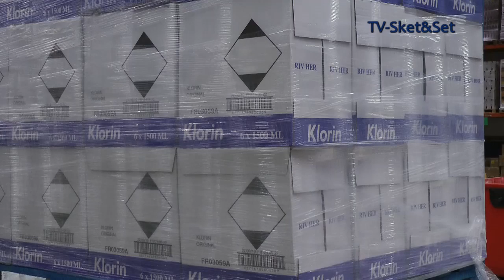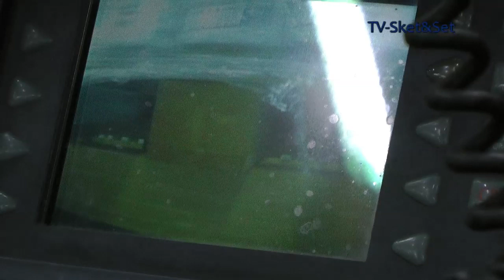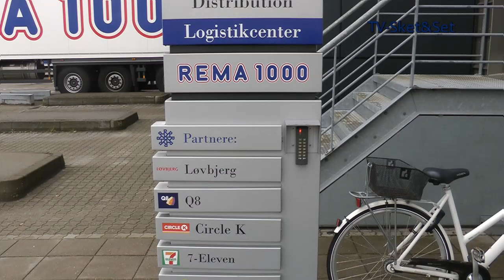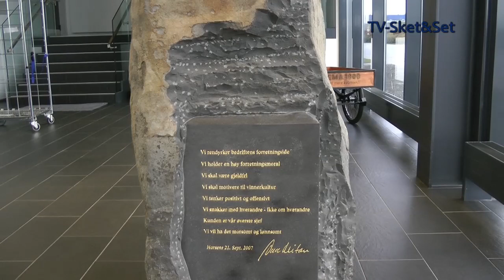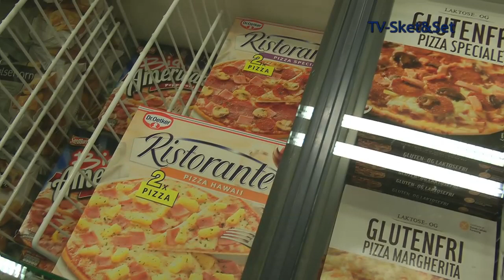Reitan Distribution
Varernes vej gennem Reitan Distributions lagre og fremn til en REMA1000 butik